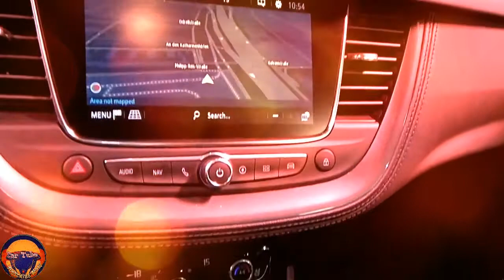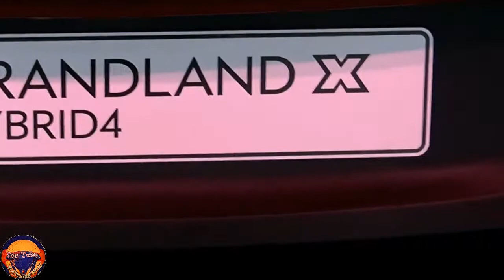New 2021 Opel Grandland X Hybrid4 The Best SUV Premium Exterior and Interior FHD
#2021 Opel GrandlandX